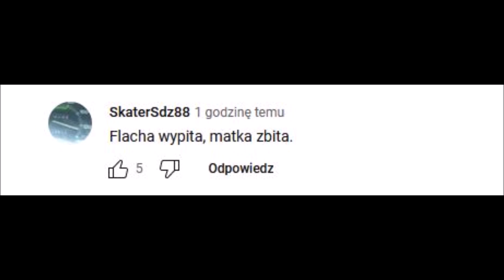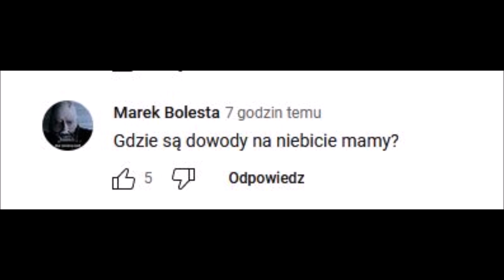Powrót deko gangstera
Chcesz dorzucić się na wachę/hotele i podróże po Polsce i świecie

Film jest inscenizowany. Przedstawiona scena jest wymysłem autora. Akcja jest odgrywana według wcześniej przygotowanego scenariusza. Jest to fikcja